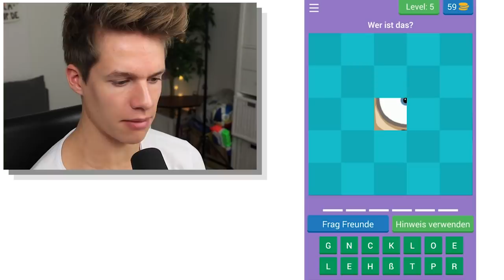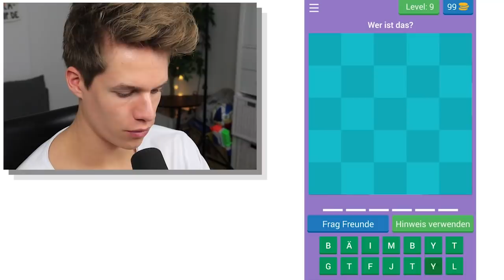Erkennst DU diesen YouTuber !?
Erkennst DU diesen YouTuber an einem Bild ?!